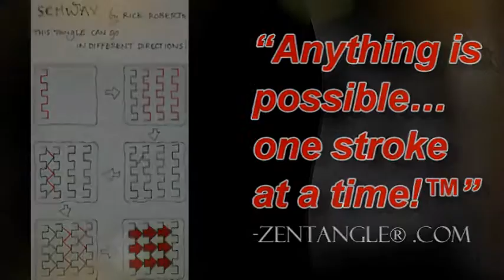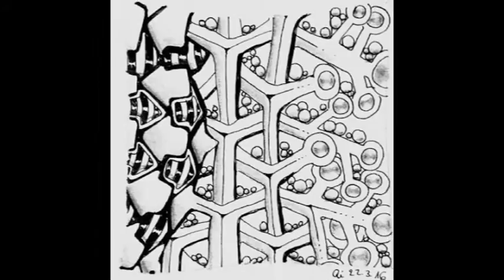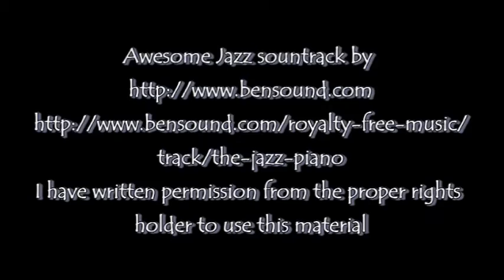Weekly Zentangle® Tangle Video: SCHWAY - March, 2016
We rolled out every bad pun this week over at WZTV with SCHWAY: Do you know the Schway to San Jose
I was finally per-Schway-ded to draw...

nyuk, nyuk,
we crack ourselves up.

Come join this super-fun group of Zentangle enthusiasts on Facebook:
and join us as we draw the weekly pattern.
Beginners welcome and encouraged!
Enjoy the video and tangle on,
Jane Dickinson, CZT

Thumbnail image by Cheryl Tarkington.
I have written permission from the proper rights holder to use this material